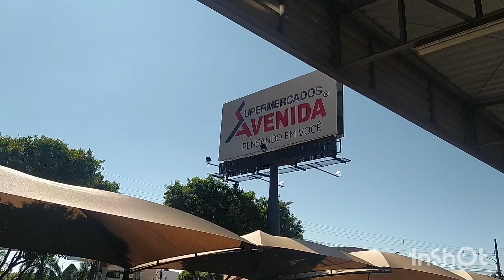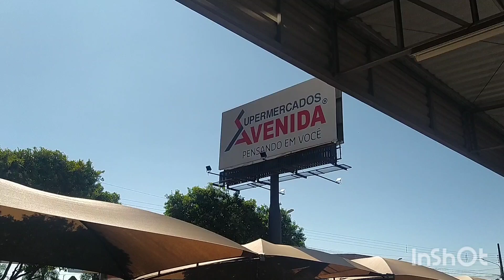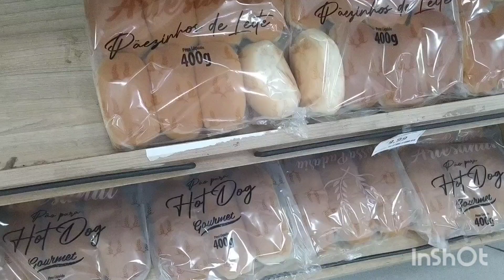Rotina de uma crocheteira vlogs crochetando vlogcroche rifaonline crochet w